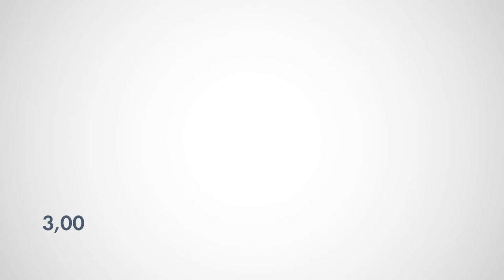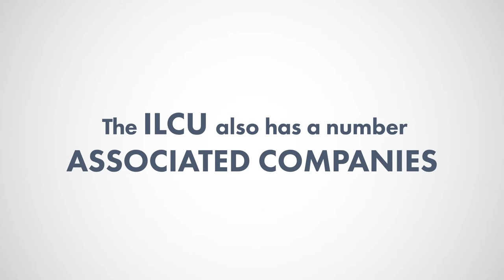Motion Graphics Promo - Irish League of Credit Union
A Promotional Motion Graphics video for the Irish League of Credit Unions, a representative body for more than 330 credit unions across Ireland.

Motion Graphics video is the ultimate tool to convey emotions and information in a clear, appealing and digestible way.
They are the most simple, immediate and fun medium to illustrate a message, explain facts or break down complex information by keeping it interesting, clear and pleasant to look at.

Together Digital is a multi-award winning digital agency based in Dublin, Ireland. We produce a wide range of video types to suit all requirements and budgets. Transform your business for the digital economy with us! for more info on our video services.